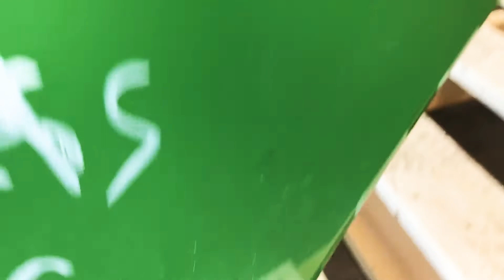RE262566 Hood Assy, John Deere 9330, 9430, 9530, 9630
Used RE262566.A
Stock #217688
- OEM PART RE262566.A
- DESCRIPTION HOOD ASSEMBLY
- SUB PART
- MARKED
- OEM DETAILS HOOD CASE
- PART DETAILS Good used with a few minor issues on the corners and paint. The grill has more issues.